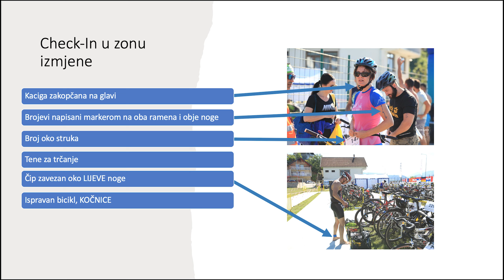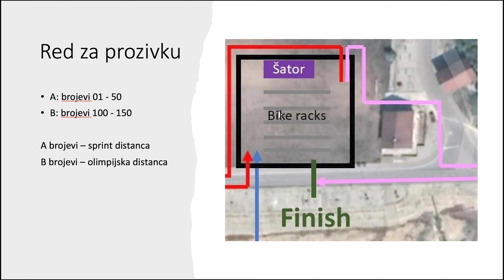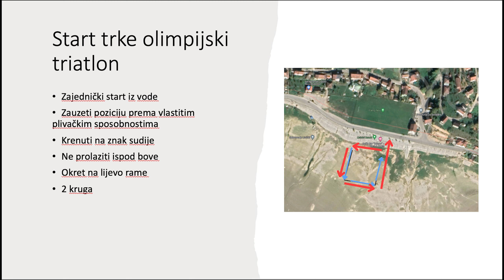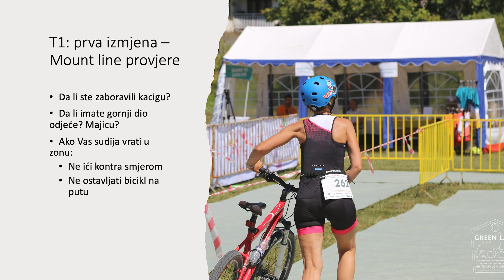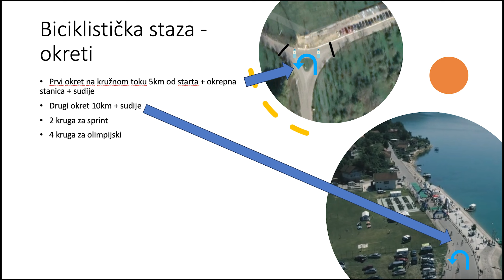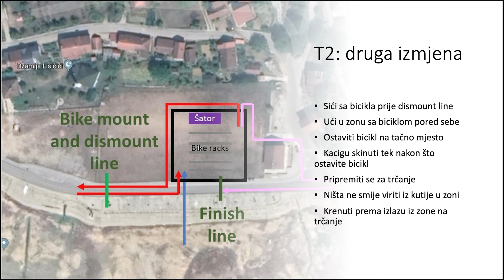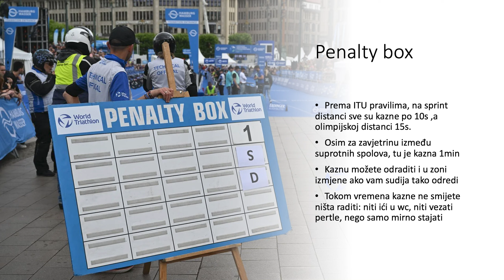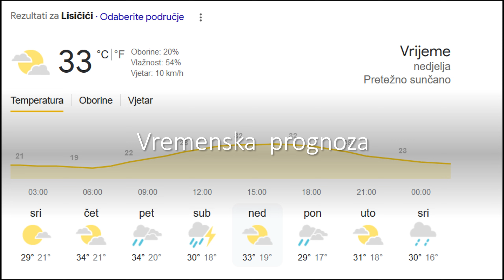Green Lake brifing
Online brifng za Green Lake Triathlon.